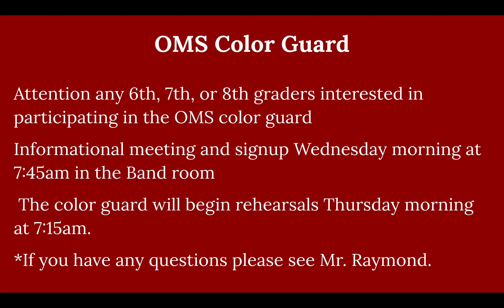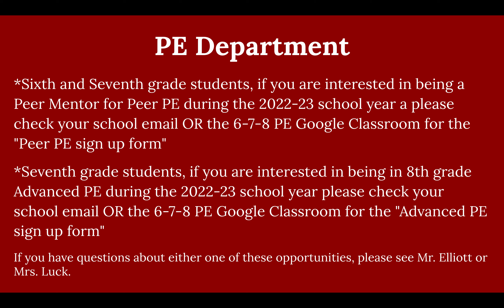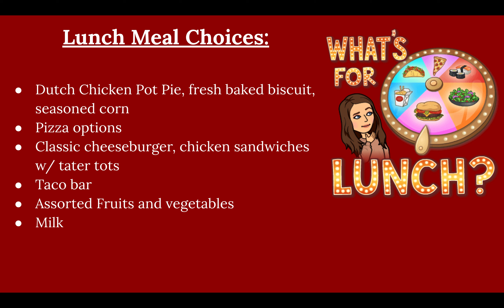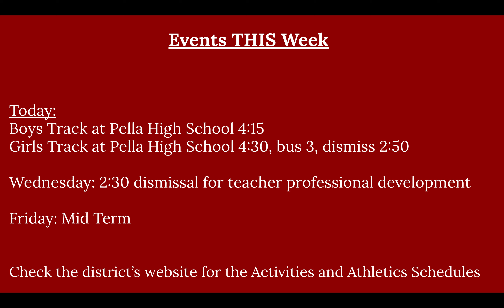OMS Announcements, April 4 2022